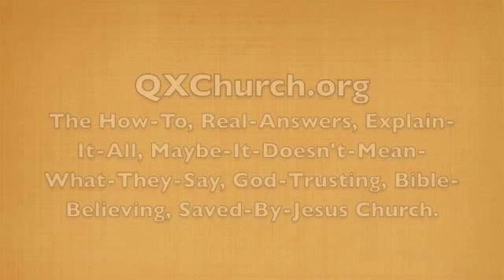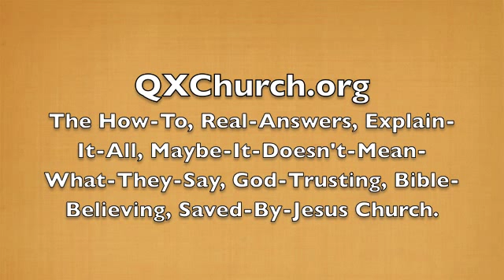QX Caught Up In Moments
The How-To, Real-Answers, Explain-It-All,
Maybe-It-Doesn't-Mean-What-They-Say,
God-Trusting, Bible-Believing,
Saved-By-Jesus Church.

A church for "1 in 10." We know we're not for everyone! Maybe we'd be awesome together. Maybe we would not quite fit. Are you the 1 in 10 that belongs at QXChurch?

First, we are a Christian Church. We believe the dividing line, and the only dividing line, between a Christian and a nonChristian is accepting Christ as Savior. Whether you've done this already or not, we're fine with that - you're certainly welcome to attend!

Second, we train people. We may tell "warm and fuzzy" stories every once in a while, but we're mostly about expanding your toolbox of practical skills and faith-supporting insights. Do you have to do everything? Of course not! We give you so many tools that no one will use all of them (okay, maybe YOU would). You will know that whatever tool you need will be there when you need it!